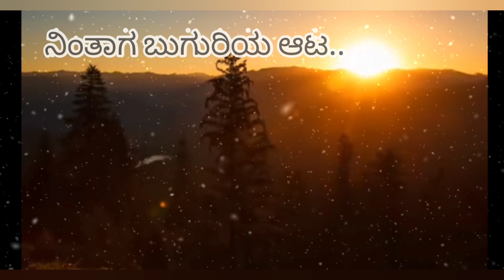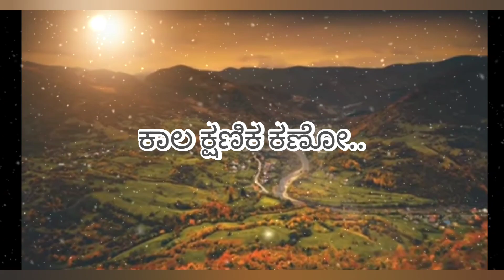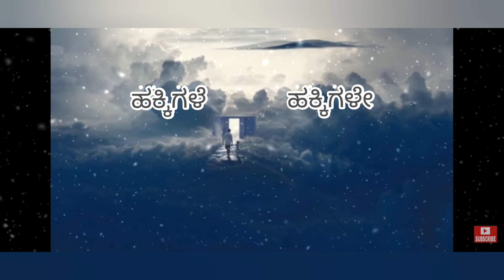Tribute to ಹಂಸಲೇಖ | ನಾದಬ್ರಹ್ಮ ನ ಗೋಲ್ಡನ್ ಹಿಟ್ಸ್ mashup | ಸಿಪಾಯಿ| ರಾಮಾಚಾರಿ|ಮಹಕ್ಷತ್ರಿಯ|ರಣಧೀರ|chotayash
This legendary musician celebrated his birthday recently. Being a big fan of ಹಂಸಲೇಖ sir, made this mashup of his golden hits for all time..